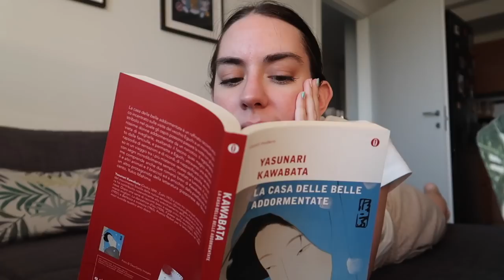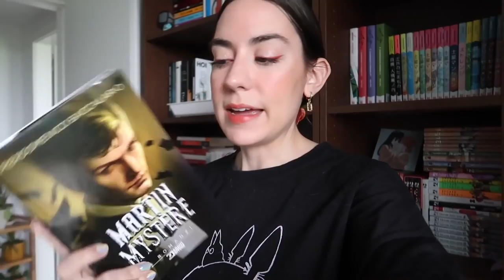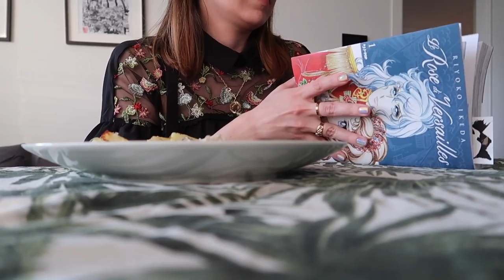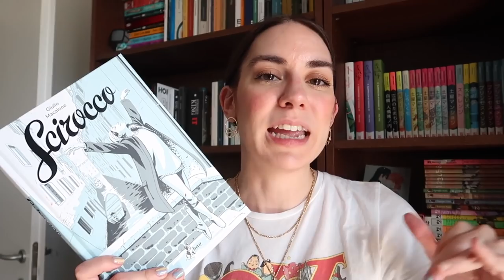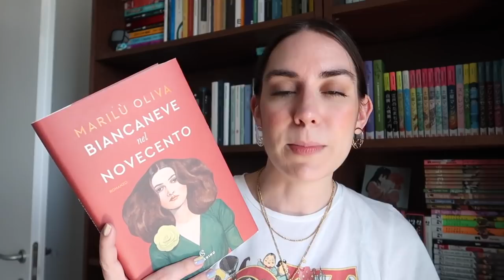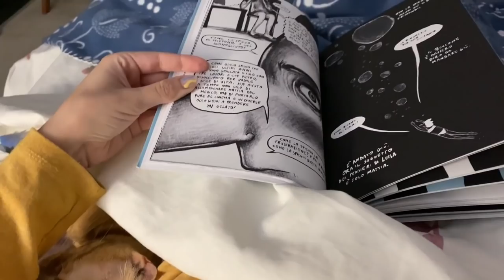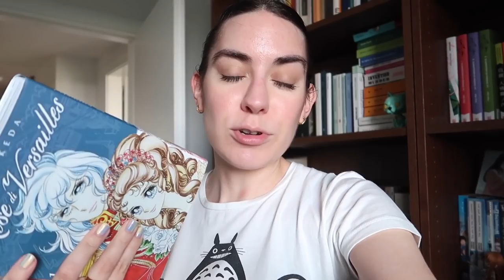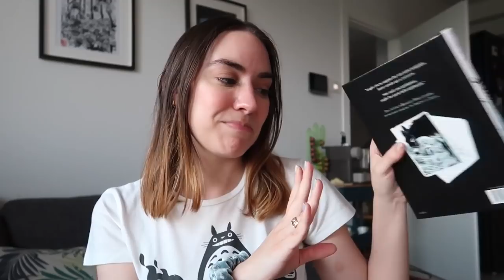Leggere 200 pagine al giorno per una settimana | Reading VLOG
Settimana corta di 6 giorni in cui ho voluto sfidarmi a leggere e ritagliarmi del tempo per me senza pensieri. Ecco come è andata e quello che ho letto

➫ L i b r i
La casa delle belle addormentate
The young Martin Mystère
Le rose di Versailles
Biancaneve nel Novecento
Prima di tutto tocca nascere